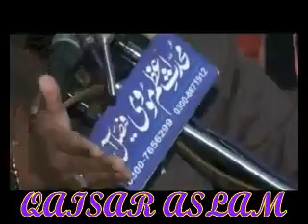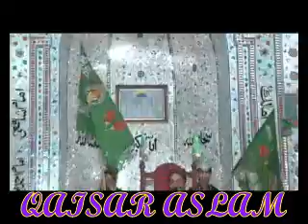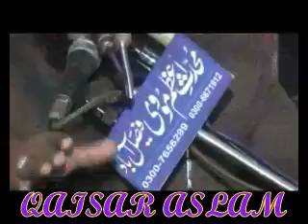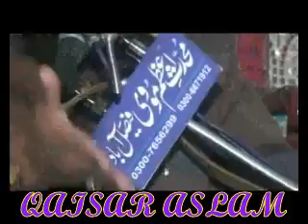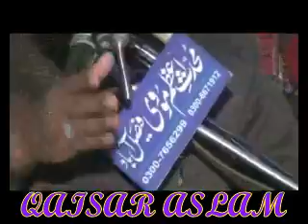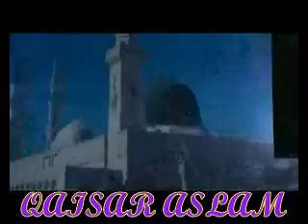Jashn e Meelad e Mustafa SAW - Ata ul Mustafa Rizvi sab - میلاد شریف پر جشن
حضرت علامہ مولانا پیر محمد عطاء المصطفےٰ رضوی
ایم اے فاضل بھیرہ شریف
خطیب اعظم فیصل آباد

 موضوعات :-
شان مصطفیٰ صلی اللہ علیہ والہ و سلم
شان سیدہ کائنات حضرت فاطمتہ الزہرہ رضی اللہ عنہا
شان حضرت امام حسن مجتبٰی رضی اللہ عنہ
شان حضرت امام حسین رضی اللہ عنہ
مرکزی جامع مسجد غوثیہ لالیاں

مرکزی جامع مسجد بغدادی سمن آباد فیصل آباد
رمضان المبارک کا پہلا جمعہ

جامعہ فریدیہ ساہیوال ‬

محدث اعظم پاکستان
ابوالفضل مولانا سردار احمد صاحب

شان اولیاء اللہ
عرس پاک

Allama Atta ul Mustafa Rizvi Sab

حضرت علامہ مولانا پیر محمد عطاء المصطفی رضوی

Allama Atta ul Mustafa Rizvi 2019 HD
Allama Ata ul Mustafa Rizvi 2019
Allama Atta ul Mustafa Rizvi 2018
Allama Ata ul Mustafa Rizvi 2018

Ata ul Mustafa Rizvi Sab in Faisalabad
Ata ul Mustafa Rizvi Sab in Sargodha
Ata ul Mustafa Rizvi Sab in Lalian

Meelad e Mustafa SAW
Meelad Shareef

Shan E Mustafa SAW
Azmat E Mustafa SAW

Jamia Masjid Baghdadi Samanabad Faisalabad

اوپر سبسکرائب پر کلک کریں✓✓✓✓

® Ata ul Mustafa Rizvi Official ®